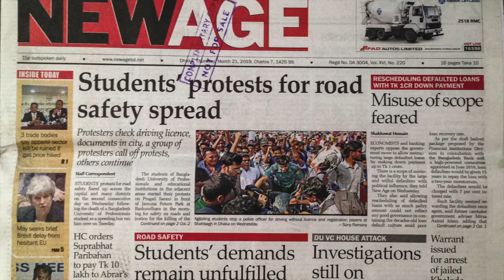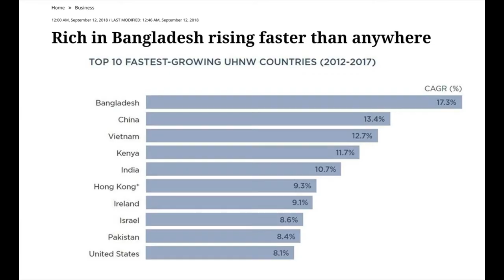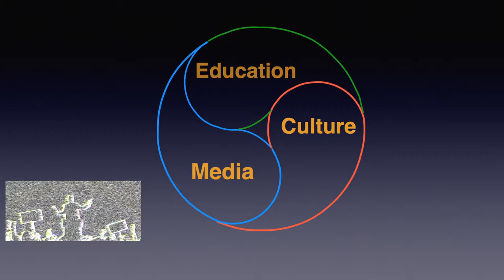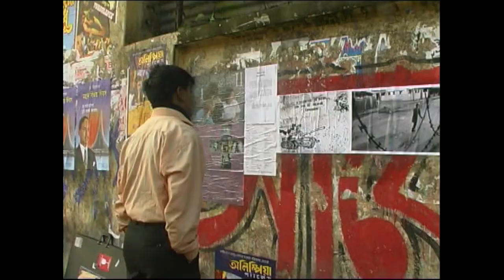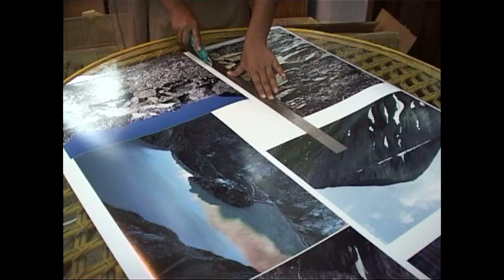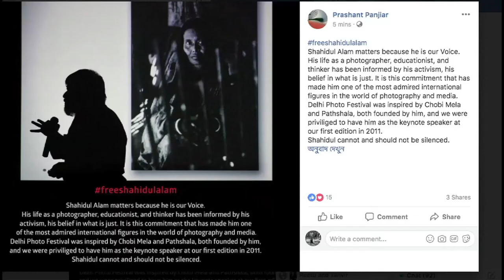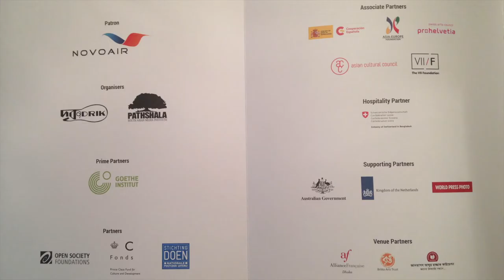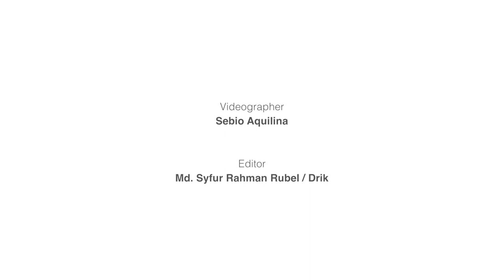"Spaces for Dissent" - Shahidul Alam's opening provocation for the Atelier Valletta, March 2019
Introduced by Inge Ceustermans, Managing Director The Festival Academy

The 15th Atelier for Young Festival Managers has been launched in Valletta with an opening provocation by Time Magazine’s Person of the Year 2018, award-winning photographer, teacher, writer and human right activist Shahidul Alam who - in his pursuit of social justice through media, education and culture - set up the award winning organisations, Drik, Pathshala and Chobi Mela.

Shahidul Alam shared his experience and impactful story - the story of so many people in the world suffering injustice - and simultaneously demonstrated the power of arts, community involvement and festivals as platforms for change and resistance. Courage is contagious was the concluding message he sent out the opening ceremony guests, and the 32 Atelier participants that have now completed 7 intense days of conversation on the role of festivals in our contemporary world.

23 March 2019